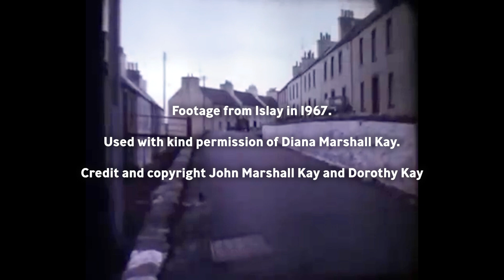Islay Ceilidh 1967 - Marion MacArthur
Cèilidh Ileach 1967 - Islay Ceilidh 1967

Mòrag NicArtair - Marion MacArthur

In 1967 a Ceilidh was held in Bowmore Hall which was recorded, and a copy of which was kindly loaned to Ionad Chaluim Chille Ìle by Etta Shaw. We have digitised and cleaned up the recording, adding photos of the performers and footage from the time.